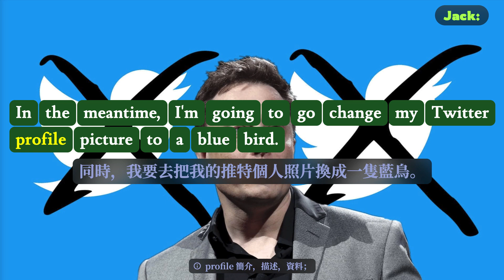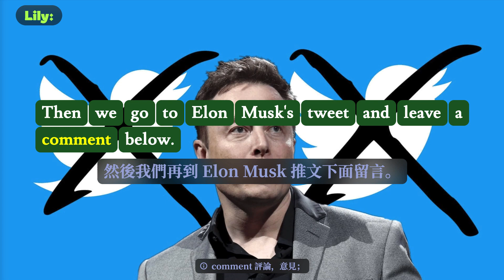🎧 你喜歡 Twitter 的新 Logo 嗎？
你喜歡推特的新 Logo 嗎？

該影片分為3個部分：
聽力測驗，
使用正常速度對話，此時字幕為空白佔位符，你可以試著聽懂或猜猜他們在談論什麼。

聽力訓練，
這時會把每一個對白重複4遍。
前面2遍只顯示中文字幕，在正常語速和放慢語速下試著聽懂句子。
後面2遍會顯示中英字幕，這時候可以聽也可以跟讀加深印象。

英文問答，
用英文回答一個和影片內容相關的問題，寫在評論區。
不要怕說錯寫錯，敢於嘗試才會進步。

Q：Do you like Twitter's new logo?